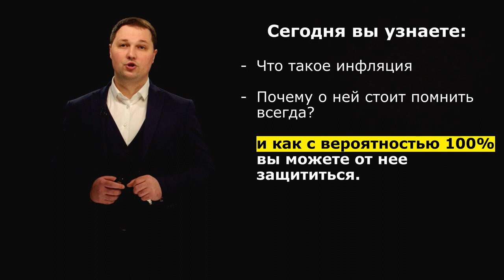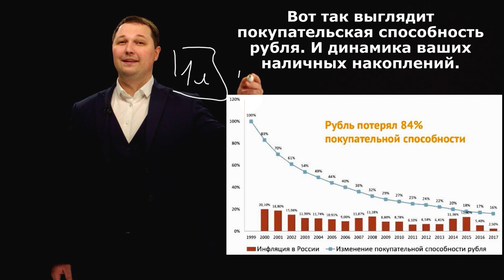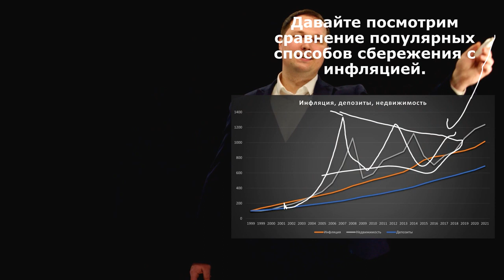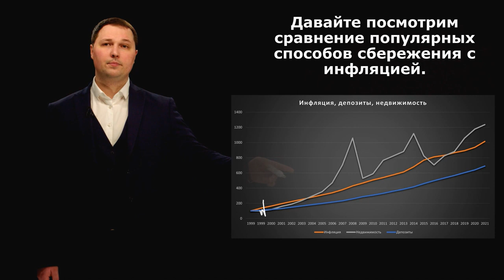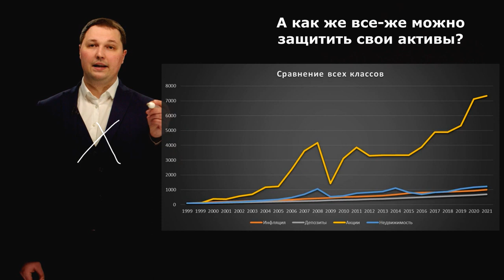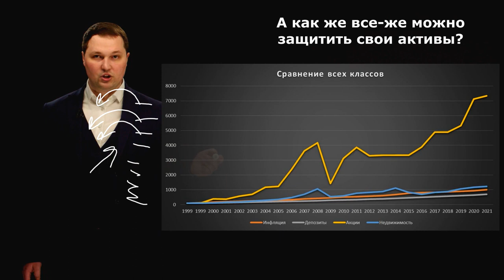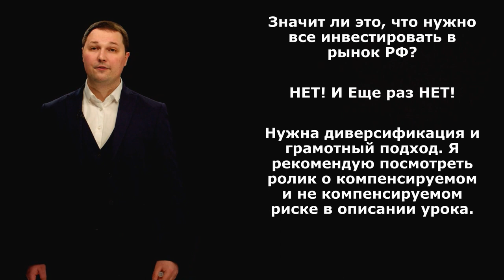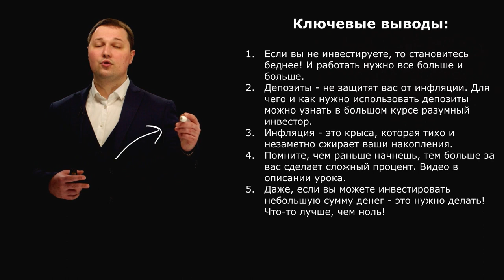Высокая инфляция делает нас беднее. Как защитить себя от инфляции? Доллар или рубль?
Восьмой урок из нашей серии уроков по финансовой грамотности. В этом ролике мы разберем такой важный параметр, как инфляция. Как она влияет на нашу жизнь и каким образом можно от нее защититься.

Нужен личный финансовый план? Обращайся